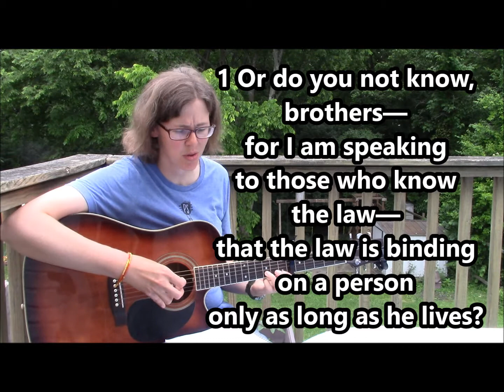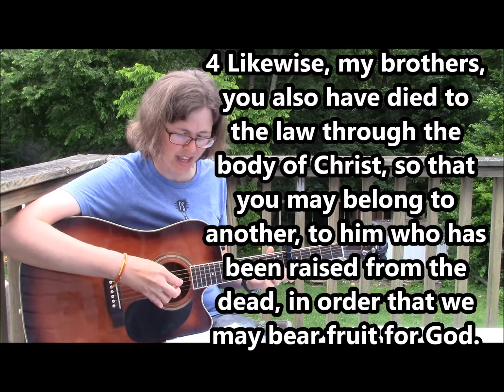Romans 7 (7:1-6, 7:7-25) - ESV song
Song credit to Leo Joewono and Gabriel Petric This year, I've been memorizing the book of Romans via song (whether finding/adapting existing songs or writing my own). I've used Leo's songs for Romans 6-8. Here's a playlist of all the songs I've used

And here are some blog posts I've written about Scripture memorization